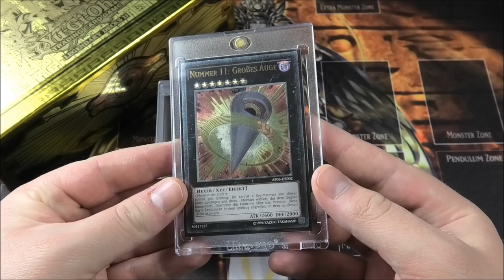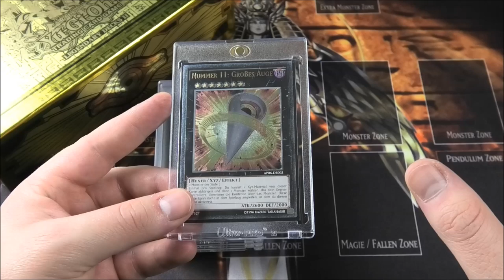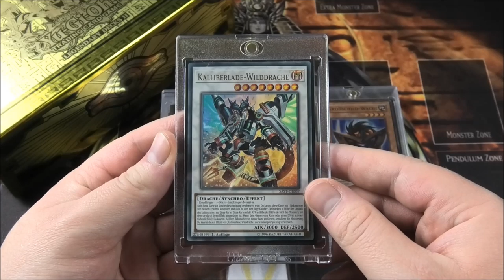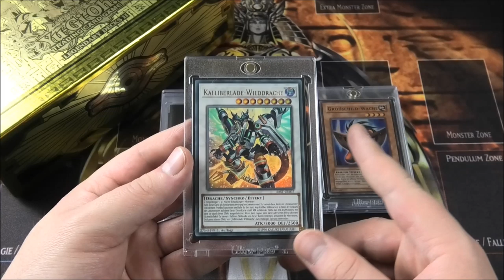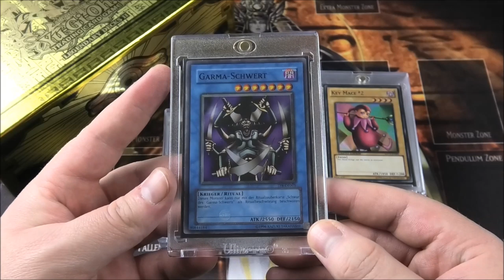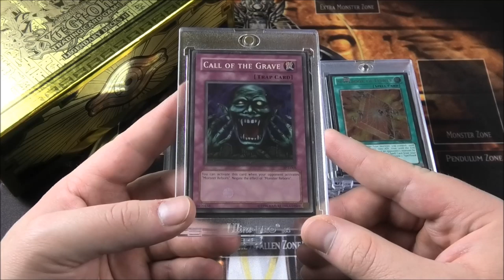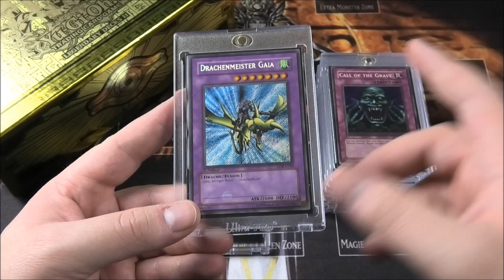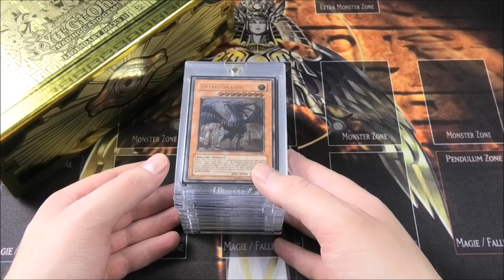Nicht Günstig, aber worth | Yu-Gi-Oh Sammelkarten Check | House of Cards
Hey Leute,
nachdem ich euch im letzten video gezeigt habe mit welchen günstigen karten ihr eure Sammlung aufwerten könnt, sind heute die Karten der Mittleren Preisklasse, zwischen 20 und 100€ an der Reihe.
Welche Karten ich euch da ans Herz lege, erfahrt ihr im Video, direkt nach dem Intro :3